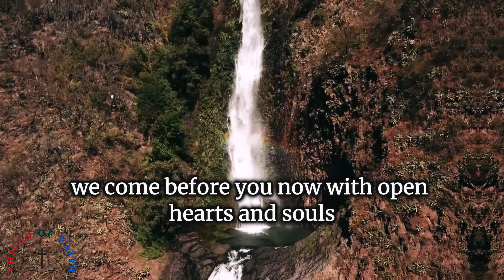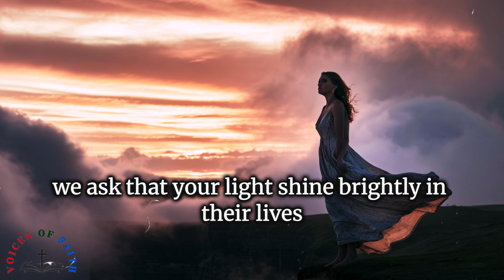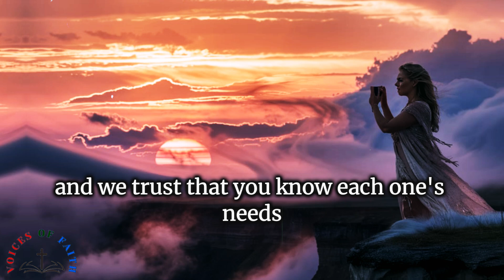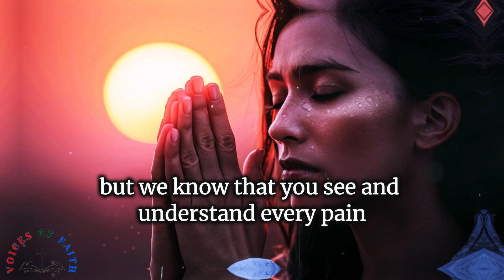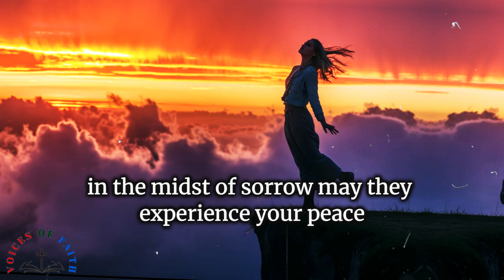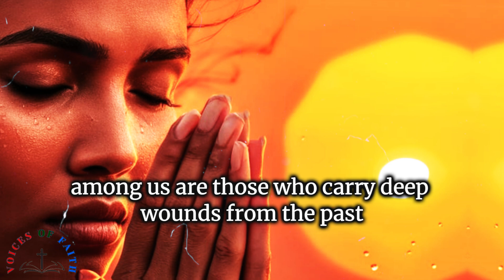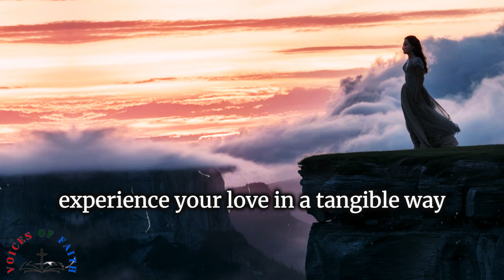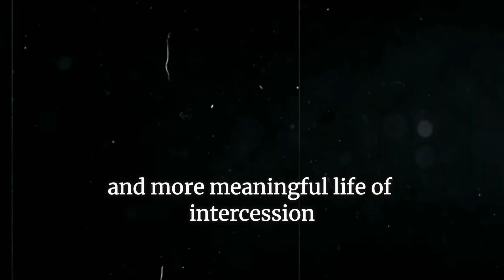🌟Always Pray First And Put God Firt Every Night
Welcome to "Voices of Faith," your sanctuary for daily prayers, inspiration, and spiritual growth. Together, we grow in faith!